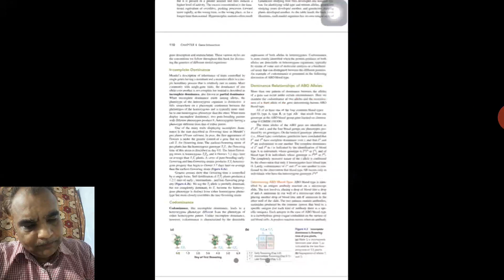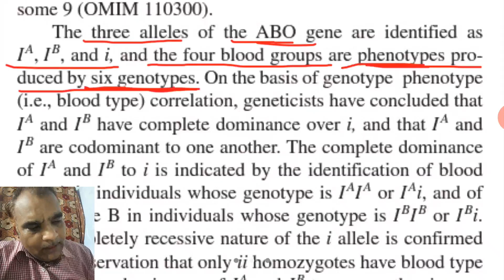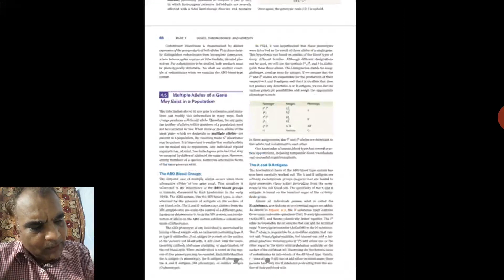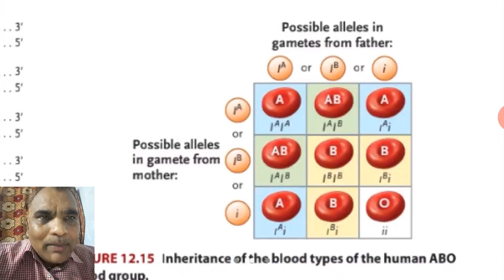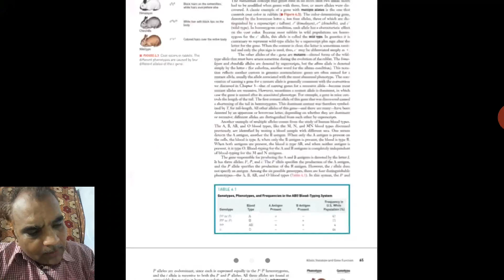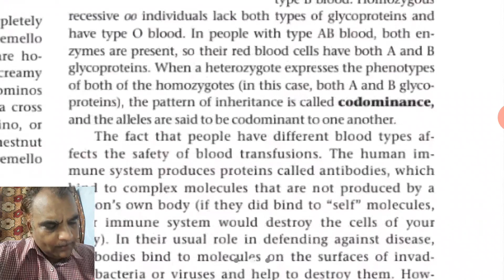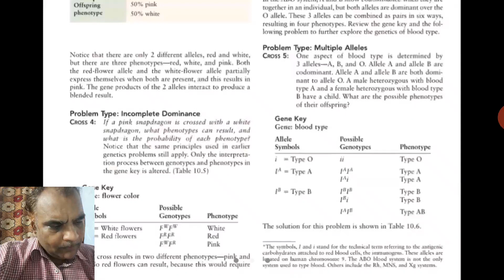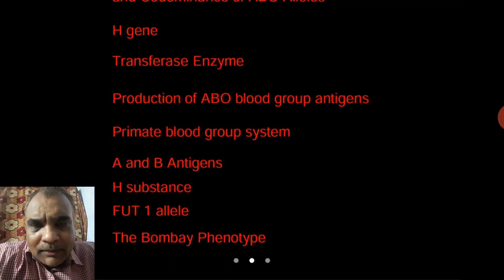ABO Blood Group System